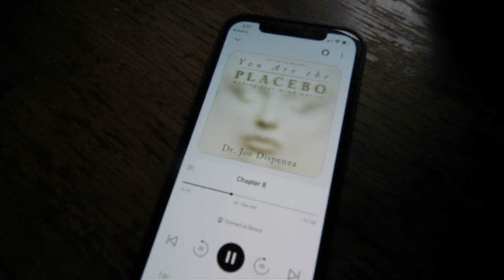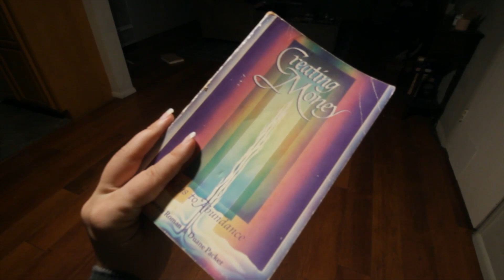a week in the life in northern california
hi friends :) thank you for taking the time to watch a preview of what my typical week looks like

to shop eco-friendly & spiritually inspired streetwear designed by me!